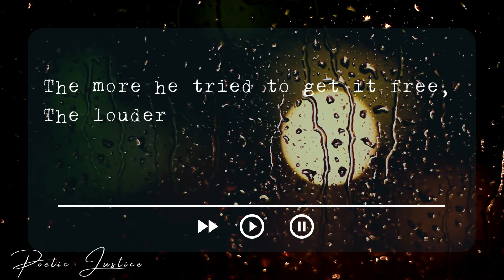Eletelephony Poem by Laura Elizabeth Richards | English Poems For Kids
Eletelephony
By Laura Elizabeth Richards

Once there was an elephant,
Who tried to use the telephant-
No! No! I mean an elephone
Who tried to use the telephone-
(Dear me! I am not certain quite
That even now I've got it right.)
Howe'er it was, he got his trunk
Entangled in the telephunk;
The more he tried to get it free,
The louder buzzed the telephee-
(I fear I'd better drop the song
Of elephop and telephong!)